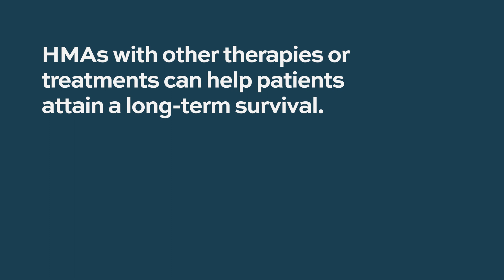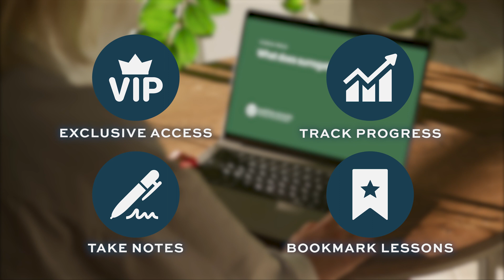Can hypomethylating agents cure AML?